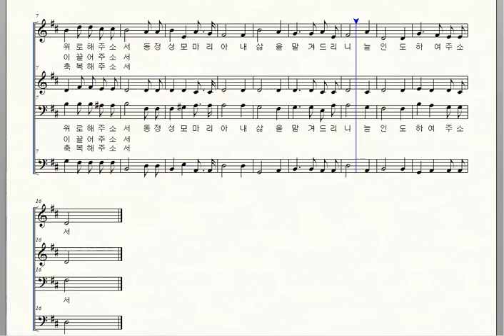가톨릭성가 257 나의 기쁨 마리아여 예수 수도회 선곡 화음